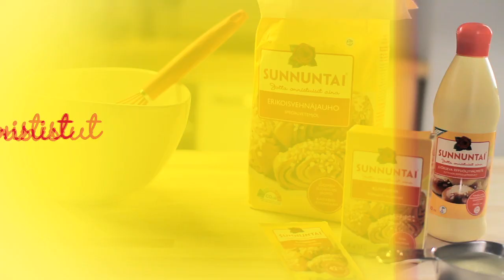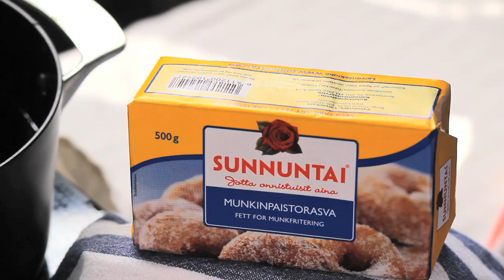Munkit - Sunnuntailla onnistut aina!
Munkkien valmistaminen on helppoa. Tämän videon avulla onnistut varmasti!